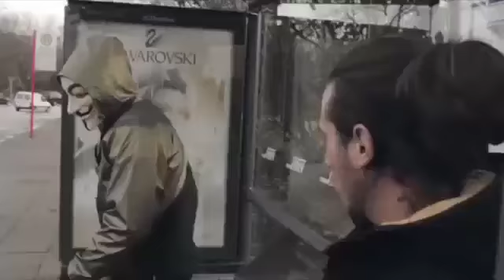DJ KENTRO FT EMMANI KONAMI DANCE VIDEO 1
KONAMI - DJ KENTRO, EMMANI